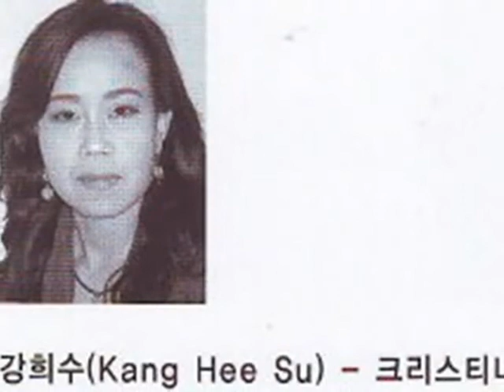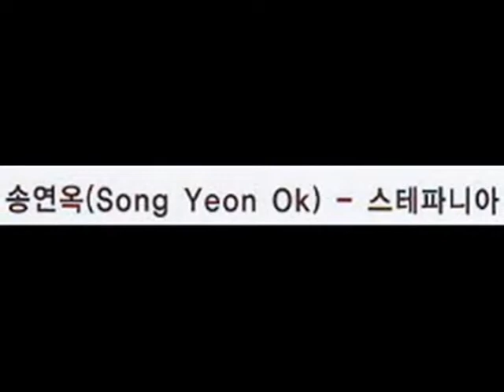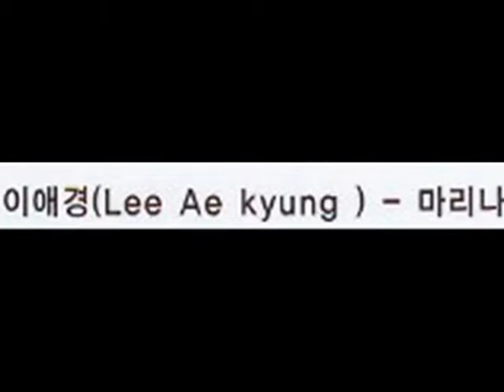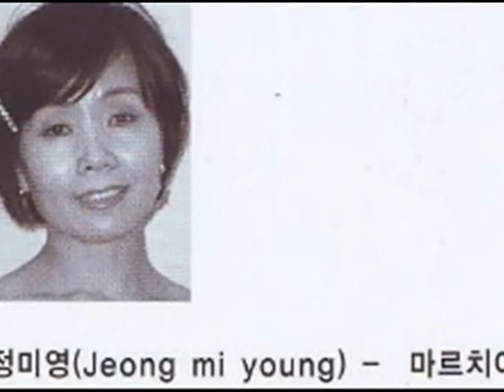BUCHEON CATHOLIC ARTISTS' ASSOCIATION EXHIBITION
2010 The 21th  BUCHEON  CATHOLIC  ARTISTS'  ASSOCIATION EXHIBITION